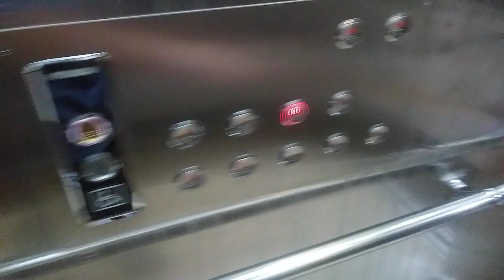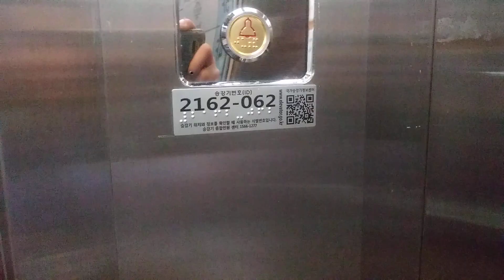경기도 화성시 동탄순환대로 689 영천동 동탄삼성프라자 현대 엘리베이터 탑사기(1)